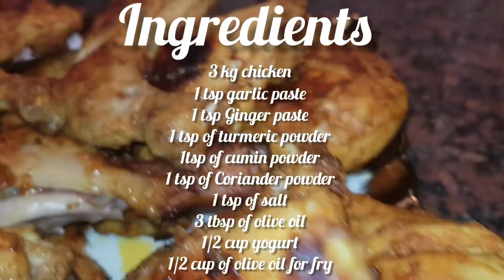PAN ROASTED CHICKEN RECIPE | Oven Free Chicken | Delicious Chicken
PAN ROAST CHICKEN RECIPE | Oven Free Chicken | Delicious Chicken

Try this yummy recipe today!

Try
Ingredients listed in video :)

Musician: @iksonmusic